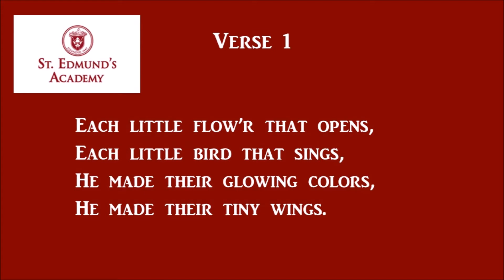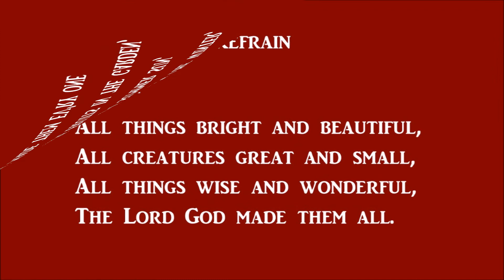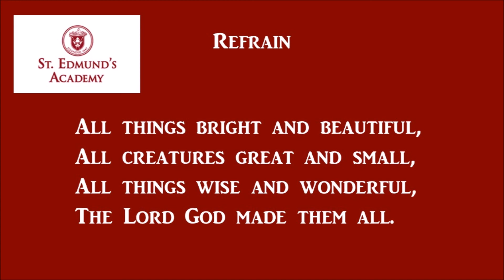Hymn Practice - #405 - All Things Bright and Beautiful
Sung by our second graders!